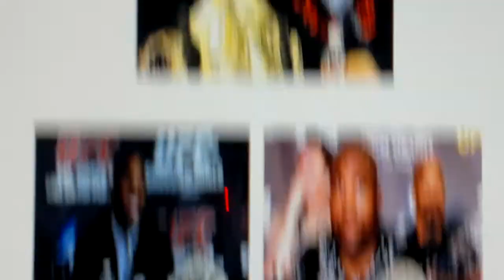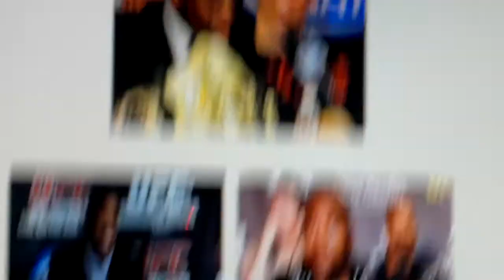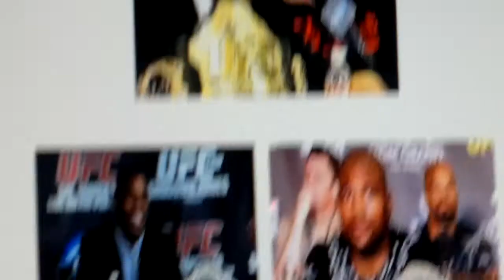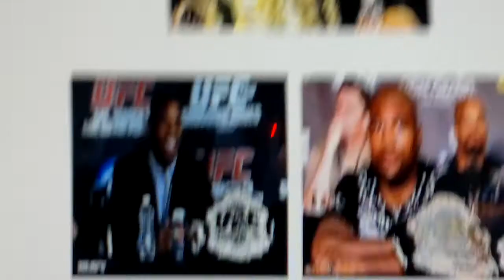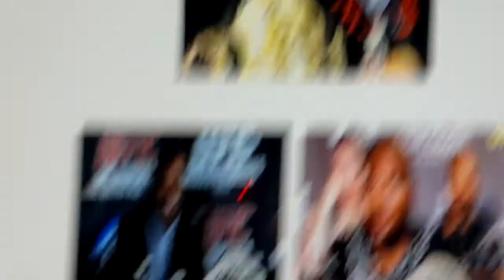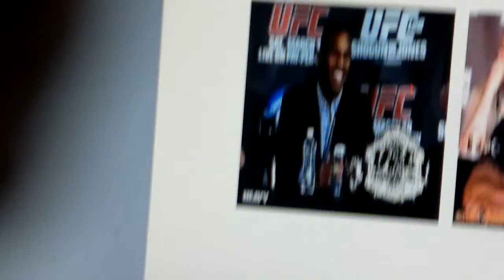Rashad Vs Bones Vs Rampage discussion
Who do I think can win between them and why. Enjoy